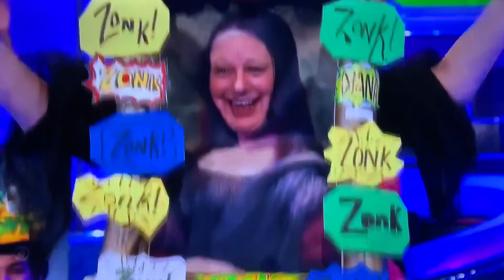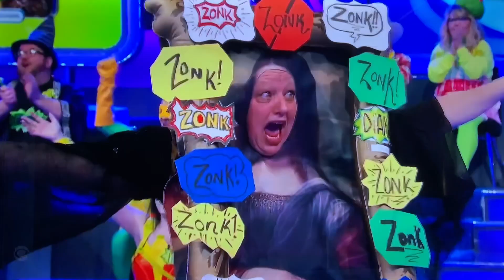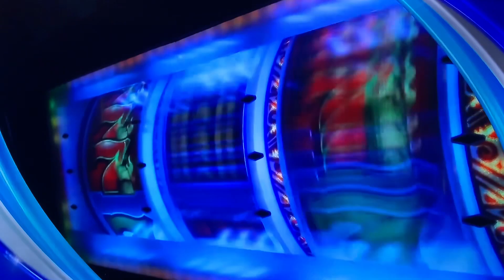LMAD BIG DEAL around ALL-NEW LIVE today Friday June 23, 2023🤯😳🤯😳🤯😳🤯😳🤯😳🤯😳🤯😳🤯😳😳